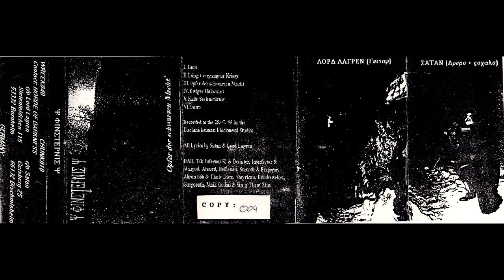Finsternis - Opfer Der Schwarzen Macht (1995 Full Demo) B.S.o.D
Raw Black Metal from Germany
Finsternis is in association with B.S.o.D
B.S.o.D is on drums and vocals under the name Satan
"Recorded at July 25th 1995"
1. 00:00  Intro
2. 00:30  Längst Vergangene Kriege
3. 02:40  Opfer Der Schwarzen Macht
4. 03:18  Ewiger Holocaust
5. 07:47  Kalte Seelenstürme
6. 09:54  Outro
BitChute Channel (B.S.o.D and NSBM):